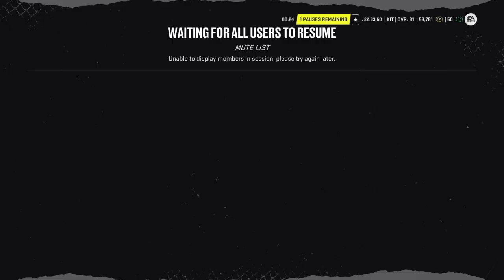Rage Quit off no goal